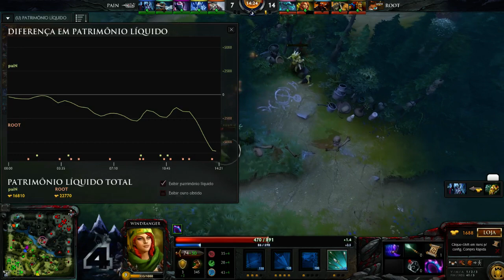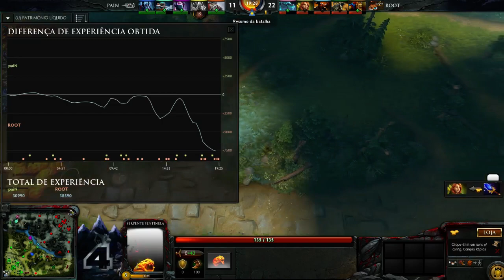PAIN vs ROOT - BTS 4 Qualificatórias - Jogo 2